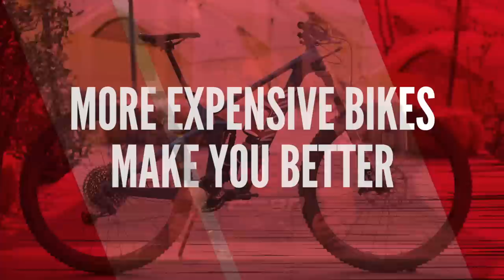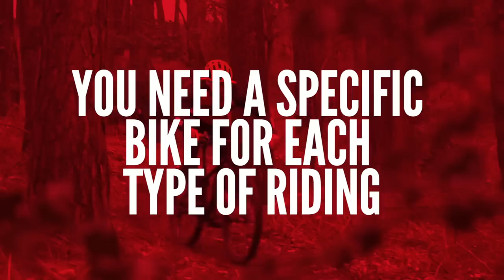9 Mountain Bike Myths Busted! | Martyn Ashton Separates MTB Fact From Fiction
There are a lot of myths in mountain biking; mostly to do with needing the latest and greatest bike, tech, and kit to be fast. Here’s Martyn with 9 MTB myths that need to be busted

We've all heard it at one point or another, either about you, or about another rider. "All the gear, no idea" well, is that even a concept? Does anyone into mountain biking truly have no idea? This just scratches the surface of all the myths that are floating around out there! Let's bust some!

If you'd like to contribute captions and video info in your language, here's the link 👍

Zero - Jobii